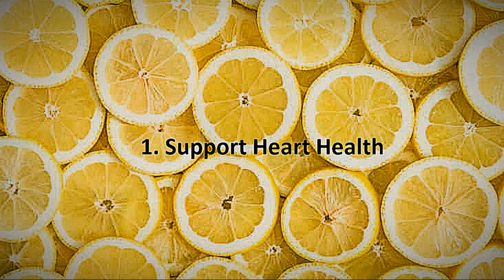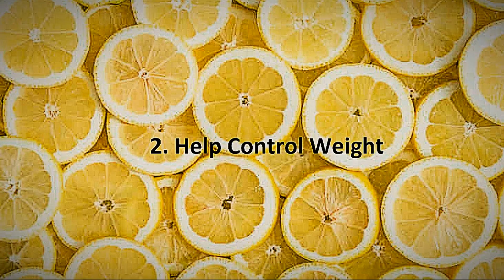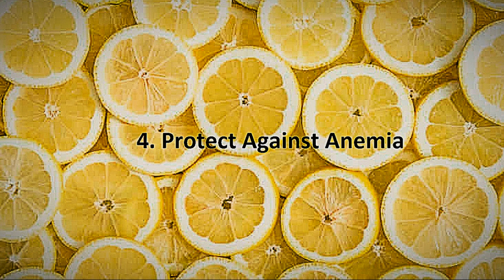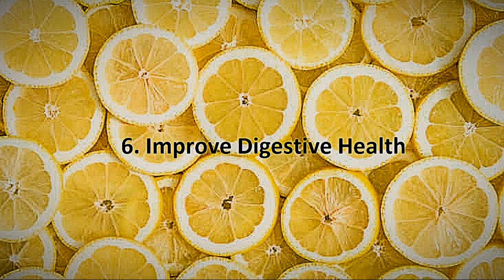BOOSTING THE IMMUNE SYSTEM / LEMON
Lemons are high in vitamin C, fiber, and various beneficial plant compounds.

These nutrients are responsible for several health benefits.

Foods that are high in vitamin C and other antioxidants may help strengthen the immune system against the germs that cause the common cold and the flu.

VEGAN FOREVER
A brand that defends animals and ecology, that’s why all our products are certified PETA (People for the Ethical Treatment of Animals) and we strive to respect an ecological approach: organic cotton products certified GOTS, eco-certified inks and plastic-free packaging.